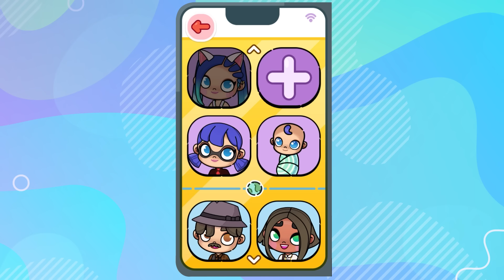🎨 Cómo Crear GRATIS la TIENDA ESCOLAR más AESTHETIC en Avatar World 📚✨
¡Hola, amiguitos! 🌟 Hoy os traigo un video súper especial: ¡vamos a crear la Tienda Escolar más Aesthetic en Avatar World y lo mejor de todo es que lo haremos totalmente GRATIS! 📚✨ Si te encanta el estilo aesthetic y quieres decorar tu mundo escolar, ¡este video es para ti!

Lo que encontrarás en este video:

Decoración Aesthetic con Muebles Gratis: Te mostraré cómo conseguir y usar muebles gratuitos para crear la tienda escolar más cool de Avatar World. 🎨🛋️

Trucos de Personalización: Aprende a darle tu propio toque a cada rincón para que la tienda sea única. 💫📦

Zona de Uniformes y Material Escolar: Descubre cómo decorar y organizar una zona práctica para los uniformes y el material escolar. 🖋️👕✨

Deja en los comentarios si te ha gustado la tienda y si quieres más videos de decoración completamente gratis. 🐾❤️

¡No te pierdas ninguna actualización ni sorpresa de Lily and Tofu! Únete a nuestros canales de WhatsApp y Discord para recibir noticias exclusivas, trucos de decoración, y mucho más. 🎉

▶️ ¡Dale al play y Gameplay!
👌Las mejores Historias en Avatar World